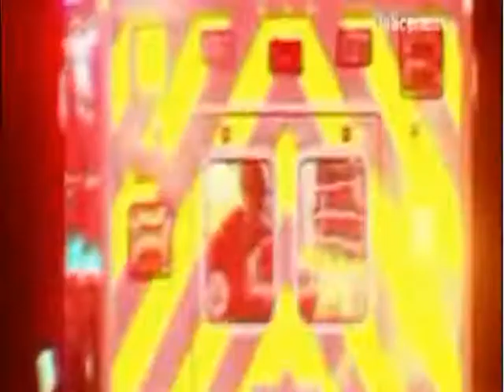Padre Aplastado Por Patrulla